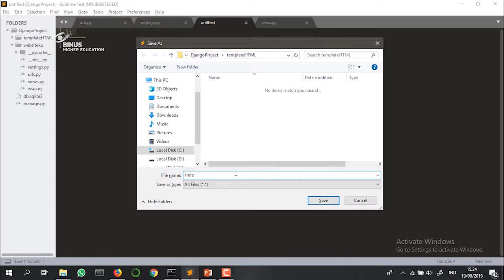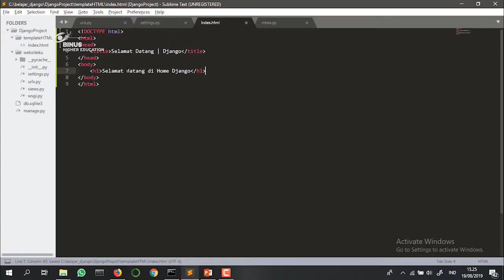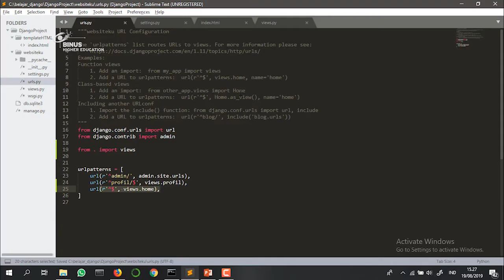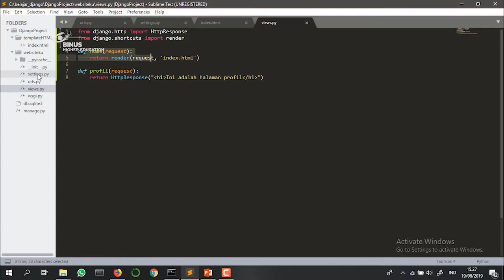[DWF04D-ID] Template Django - Part 2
Credit title:

Subject Matter Expert : Reinert Yosua Rumagit, S.Kom., M.TI